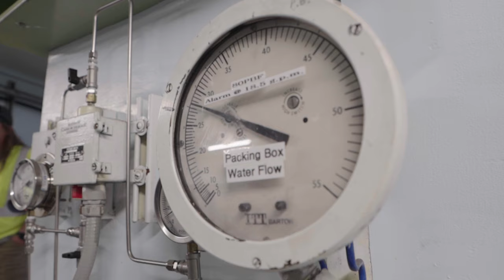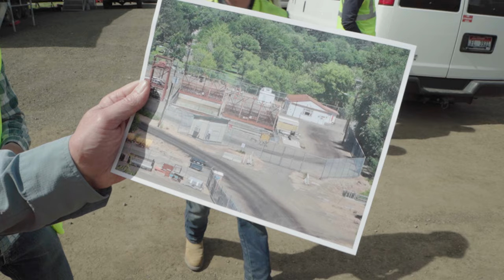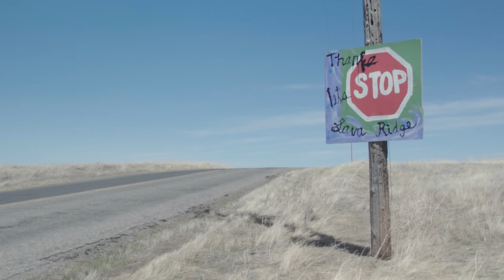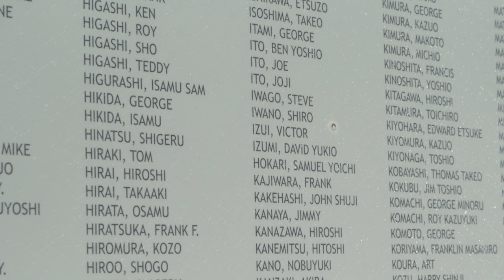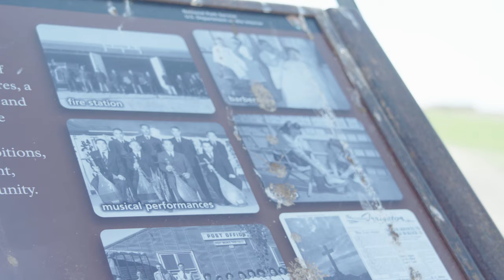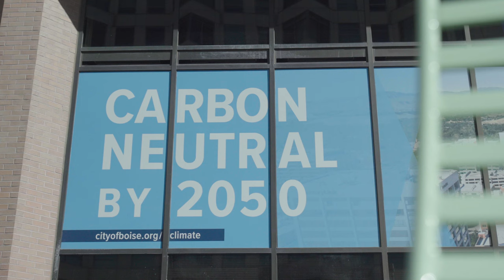One of America’s reddest states wants 100% green energy | Repowering the West, Ep. 4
Hydropower from dams is the primary source of clean energy in Idaho, whose major power company has pledged 100% clean energy by 2045. But when dams threaten natural rivers and fish, can hydropower really count as clean?

0:00 Intro
1:22 Hydropower - how it works
2:39 Fish hatcheries
3:07 Dams never should have been built
4:09 Lava Ridge Wind Farm
5:34 Minidoka National Historic Site opposition
7:38 Compromise